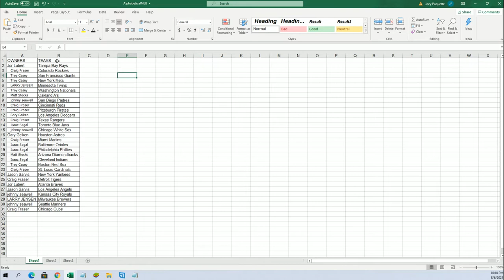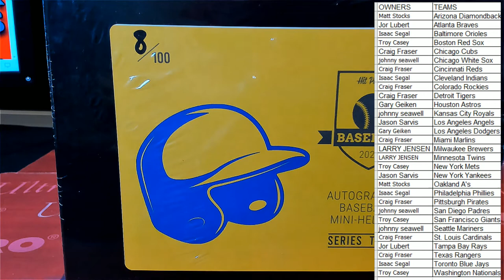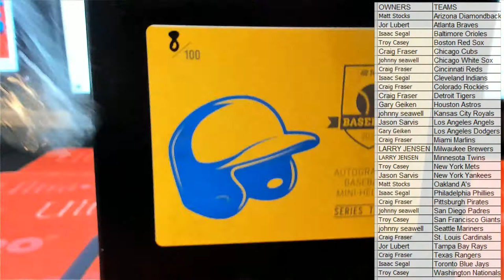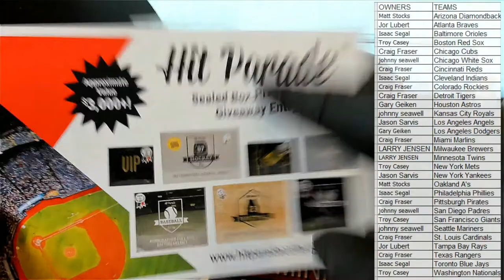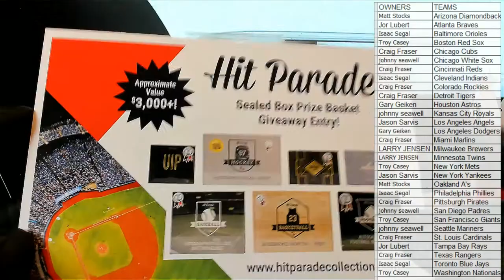2021 Hit Parade Autographed Baseball Mini Helmet Hobby Box Series 3 ID HPBASEMINI106